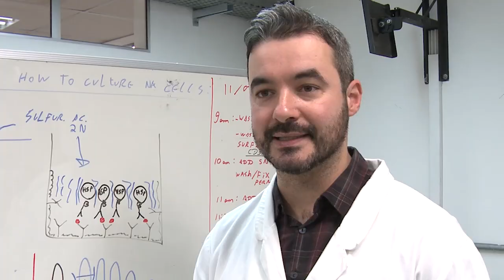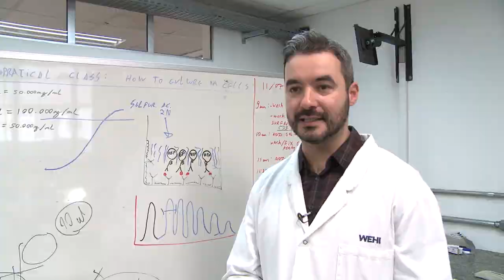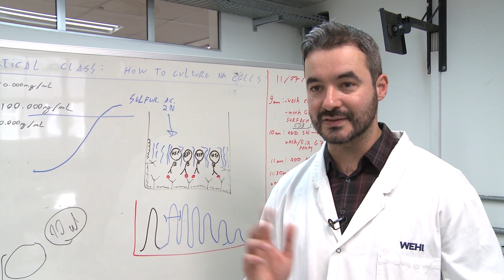UFPR Notícias (16/07/19)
Acompanhe nesta edição as notícias que são destaque da Universidade Federal do Paraná:

0:35 Hospital de Clínicas da UFPR usa videogames para reabilitação de pacientes
04:50 UFPR lança edital para Processo de Ocupação de Vagas Remanescentes
05:50 Pesquisador da UFPR é referência na área de imunologia celular
10:02 Inscrições abertas para o Mestrado Profissional em Biologia, destinado a professores da rede pública de ensino
10:47 Previsão do Tempo